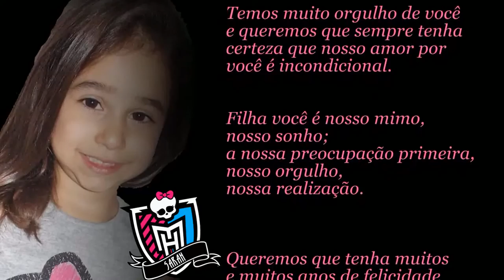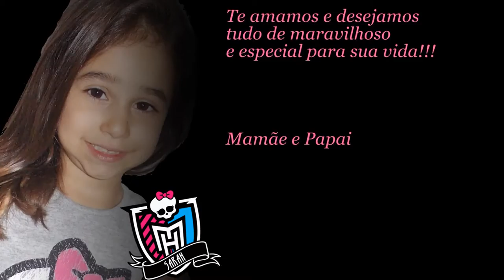SARAH 5 ANOS - TEMA MONSTER HIGH1